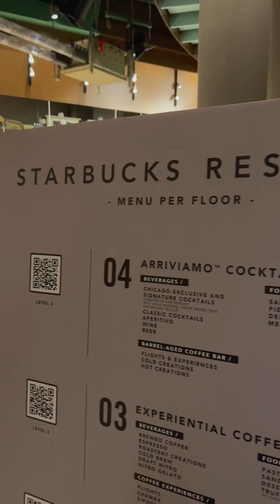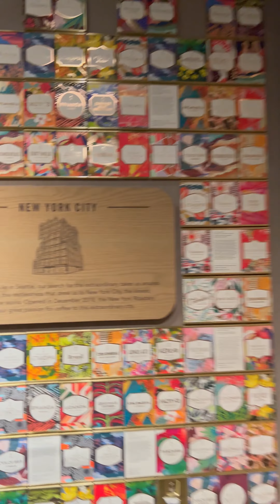World's Largest Starbucks Chicago, IL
Short tour of the world's largest Starbucks in Chicago, IL fours floors and tons of cool stuff!!!